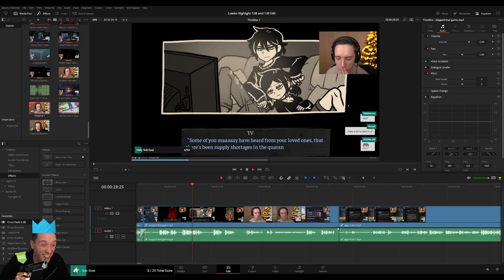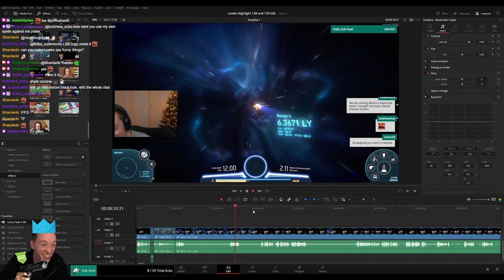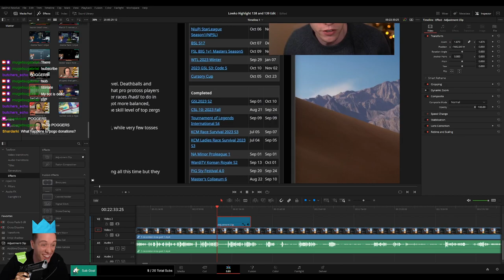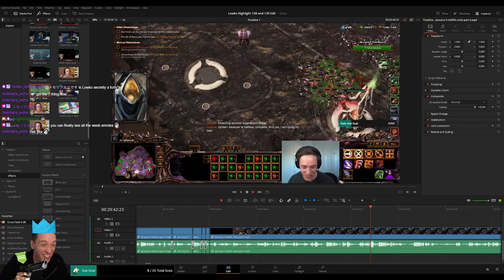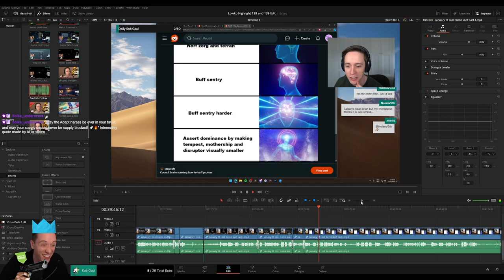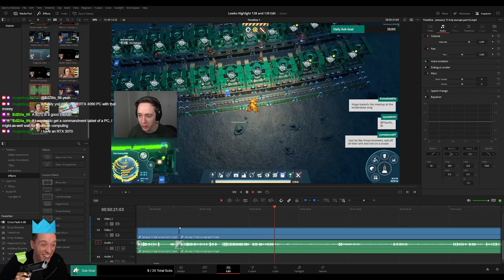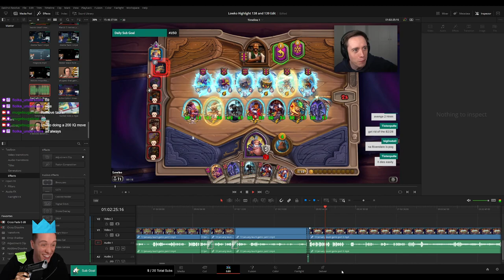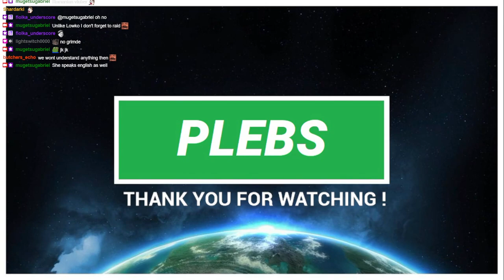PLEBS: Editing LowkoTV "Highlight 138 and 139"! (Part 1)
In this video I am editing the LowkoTV "Highlight 138 and 139" Part 1 on Twitch stream for Lowko!
Contains clips from December 2023, January 2024 and February 2024!